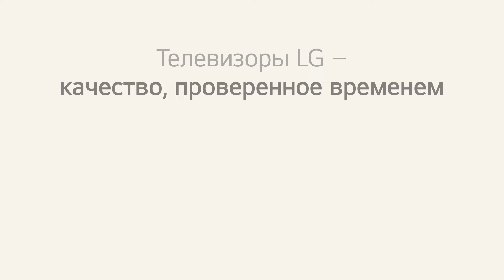Телевизоры LG – качество, проверенное временем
Телевизоры LG сближают с чудом и дарят настроение праздника. Вне времени.